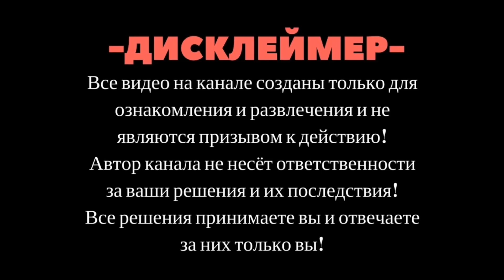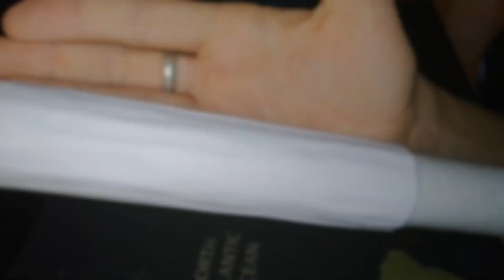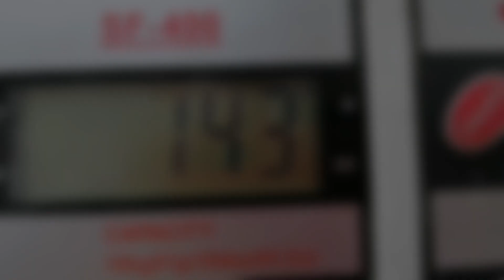КАК СДЕЛАТЬ КОРСАР 12 🔥 ПРОВЕРКА НА МОЩНОСТЬ 🔥 МОЯ ПИРОТЕХНИКА.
Всем привет!
С вами мы ХардиксФеир.
Наконец то новое видео. В нем мы сделали очень мощную петарду КОРСАР 12. Получилось довольно не плохо.
Реклама 100 рублей в начале.
Реклама 50 рублей в конце
Реклама 10 рублей а описание

Всем пока!

НЕ ЧИТАТЬ ТЕГИ!!!